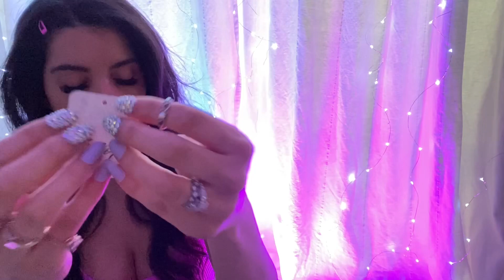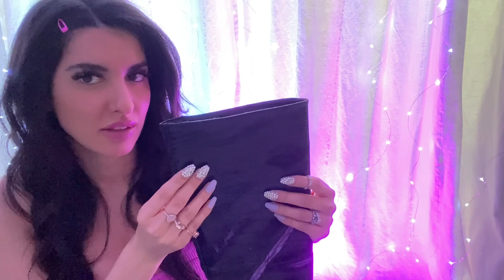ASMR Try-On Haul | Amazon | Free People | Nordstrom Rack 🛍️(Whispers, Faux Leather, Fabric Sounds)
ASMR try-on clothing haul and showing you a pair of faux leather boots that make amazing soundzzz. 🛍️